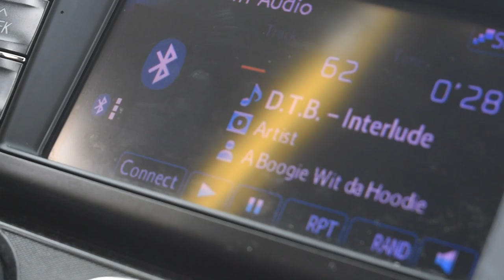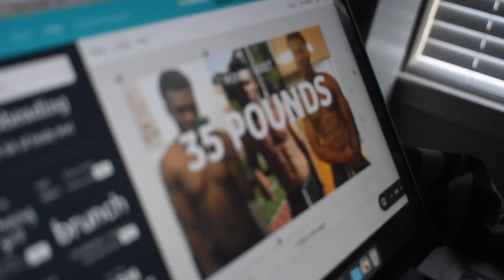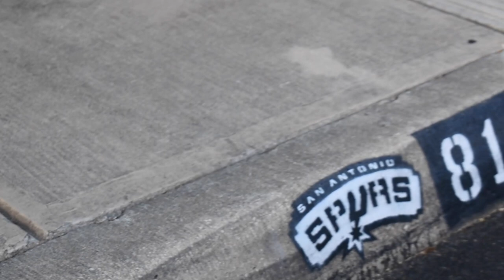MEETING MY GIRLFRIEND'S FAMILY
PLEASE STALK US 😬